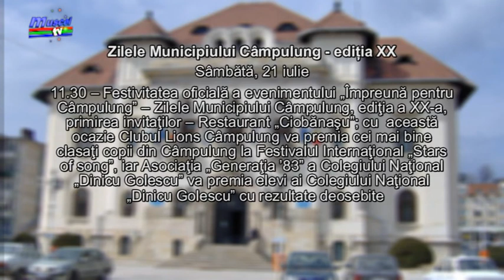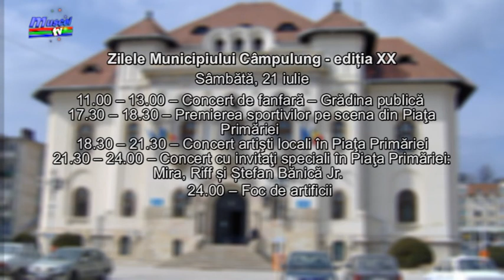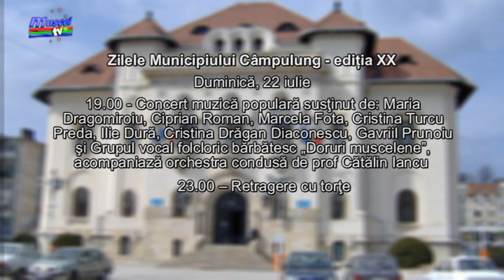Jurnal Muscel TV 20 07 2018 - program zmc 2018, sambata si duminica - ela ionascu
Sărbătoarea municipiului Câmpulung au continuat şi pe parcursul sfârşitului de săptămână. Nume cunoscute ale muzicii uşoare româneşti, dar şi ale muzicii populare au urcat  pe scena amplasată în Piata Primăriei. Nu au lipsit nici întrecerile sportive sau activitățile culturale.